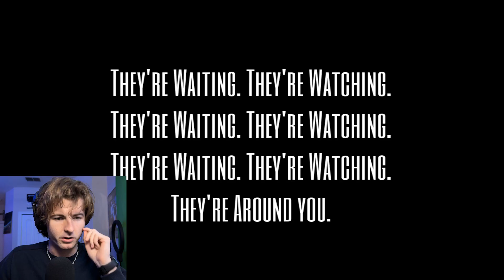WHAT IS THAT?!?!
Super Spooky Horror Game (See No Fear)